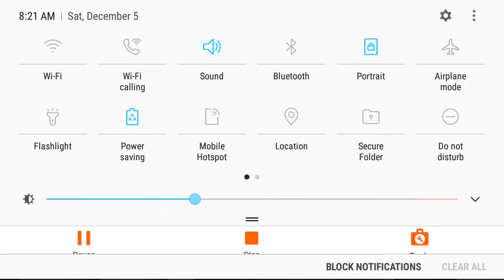ENDER DRAGON FIGHT (Boss FIGHT #1)